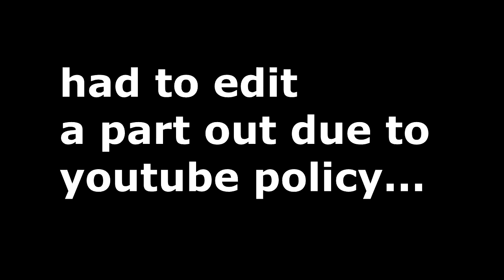100,000 subscribers!!! Thank You So Much!!!